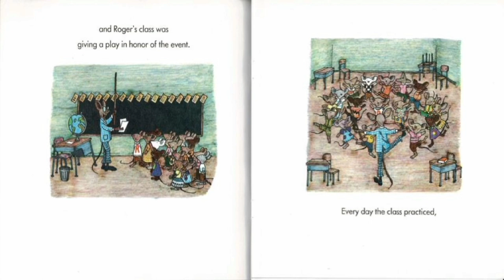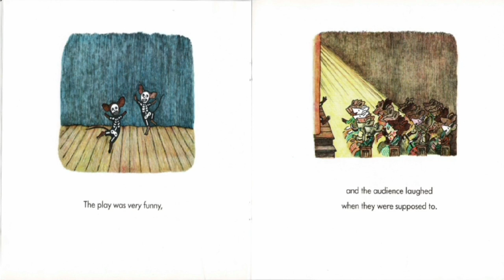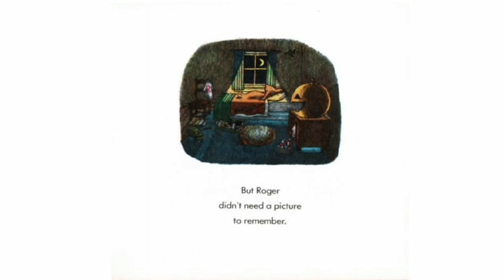The Halloween Play by Felicia Bond | Read Aloud by Mr. Andre